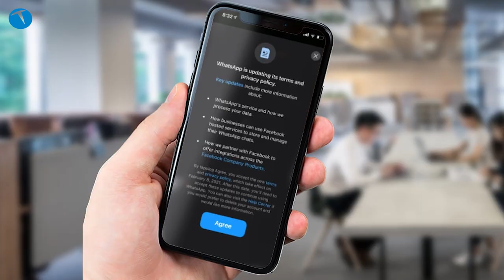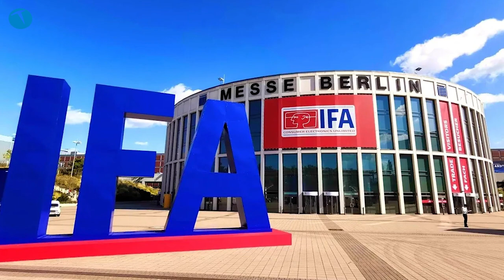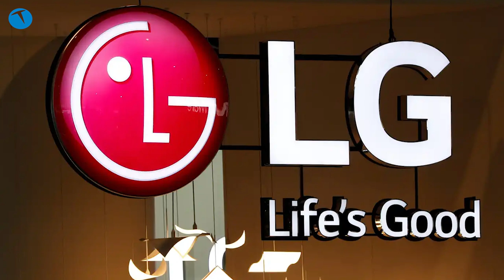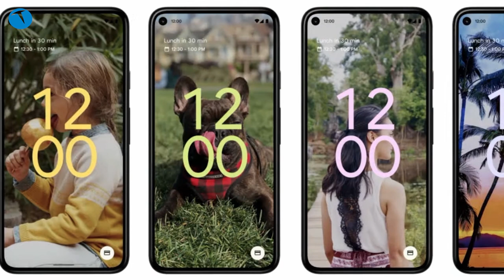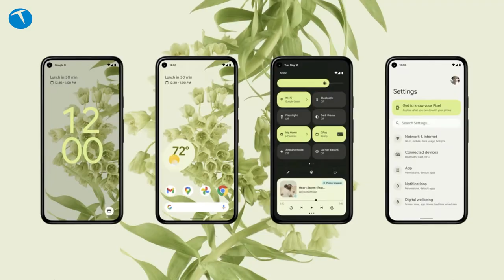WhatsApp geri adım attı Teknolojioku - Yorum #59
Haftanın teknoloji gündemini değerlendirdiğimiz Teknolojioku - Yorum programımızın 59. bölümü ile karşınızdayız. Bu haftaya damgasını vuran gelişme WhatsApp'ın sözleşme konusunda dayatmasından vaz geçmesi oldu. Her ne kadar bu geri adım konusunda bazı farklı iddialar olsa da Facebook'un Türkiye özelinde bu dayatma konusunda ısrarcı olmayacağı ortaya çıktı.

Haftaya damgasını vuran diğer gelişmeler ise kripto para piyasaları, IFA 2021 fuarının iptali, Şikayetim Var: LG, Android 12'nin duyurulması ve Twitter abonelik servisi oluyor.